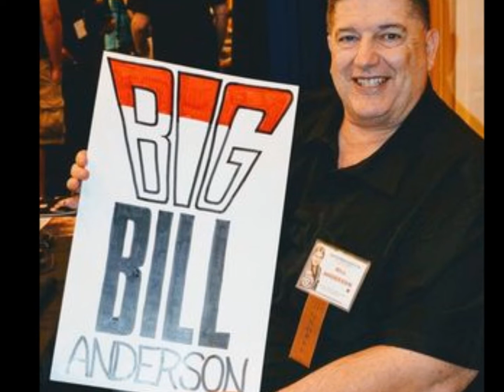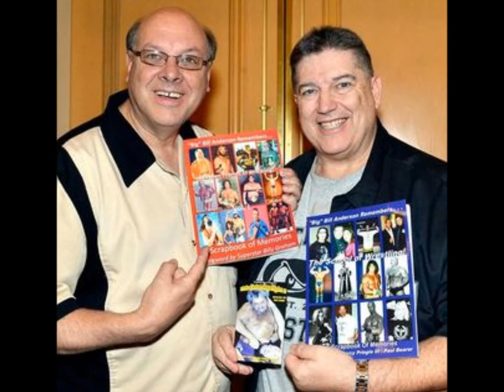Happy Birthday Bill Anderson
Big Bill turns 66